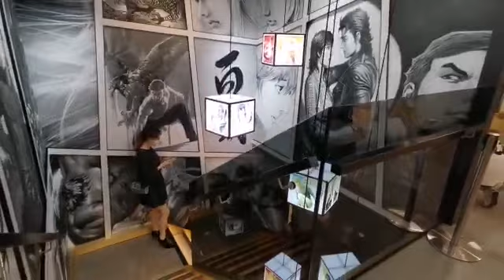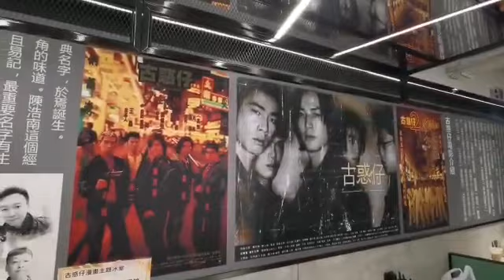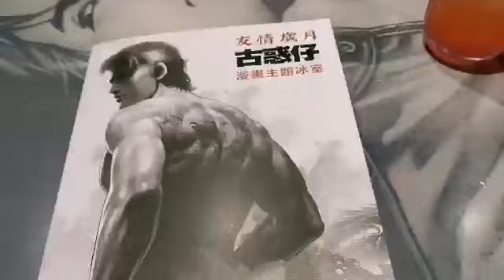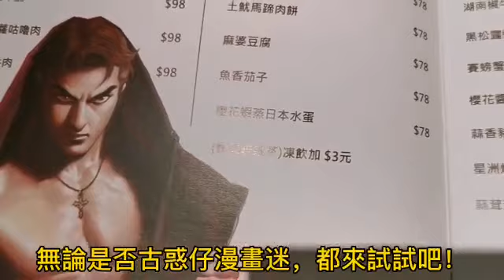【飲飲食食】《主題冰室介紹》古惑仔漫畫之友情歲月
新開張  ︳古惑仔漫畫 ︳友情歲月
九十年代電影 ︳尖沙咀冰室 ︳陳小春
鄭伊健 ︳漫畫家牛佬 ︳打卡熱點
八十年代回憶

古惑仔漫畫主題冰室
地址：尖沙咀加拿芬道49號A號舖